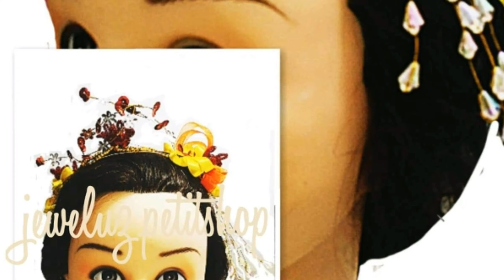Ideas Headdress |National Costume YoungheART byLuz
Ideas headdress
National Costume
YoungheART byLuz

Visit fb page jeweluz.petitshop

Also available:
-National dress costume
-Ear Cuffs
-Wristband
-Anklet
-Armband
-backdress
-Accessories,etc.

-Fancy Costume
-Halloween Costume
-Character Costume
-Disney Costume
-Nutrition Month,etc.

BUSINESS/COLLABORATION
email to Luzyoungheart @gmail.com

Follow me;
Insta heARTbyLuz
Twitter heARTbyLuz

KreativeFam for lifestyle,fun and entertainment